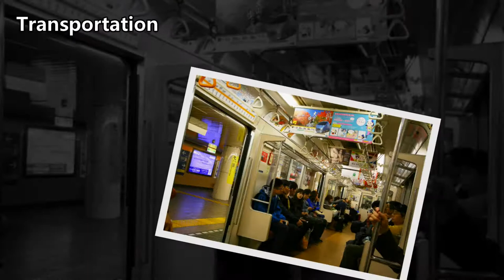【旅行是最棒的分享，準備好去旅行嗎？】_東京篇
【旅行是最棒的分享，準備好去旅行嗎？】

如果生命裡可以擁有最豐富了回憶，那麼旅行肯定是最肥沃的體驗。準備好出國散散心了嗎？跟著小編走一趟日本東京之旅，相信你一定可以讓旅行成為生命中最棒的分享。